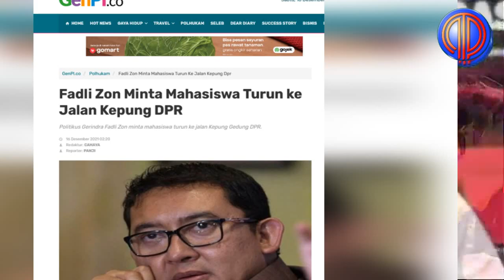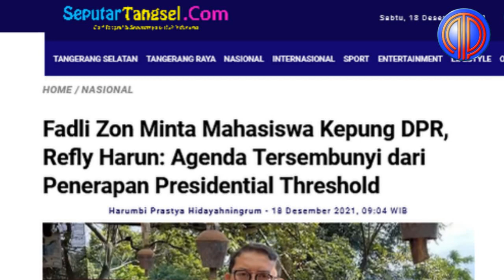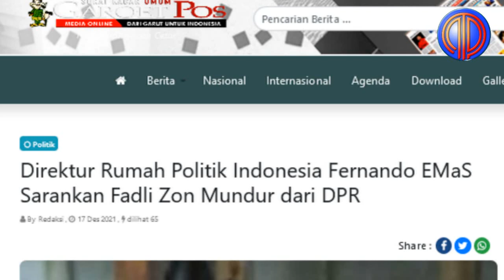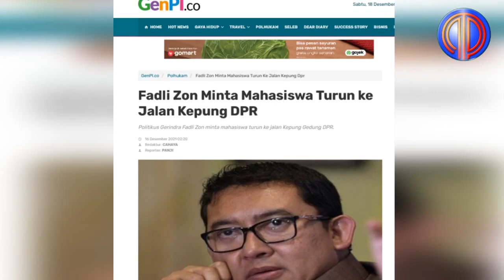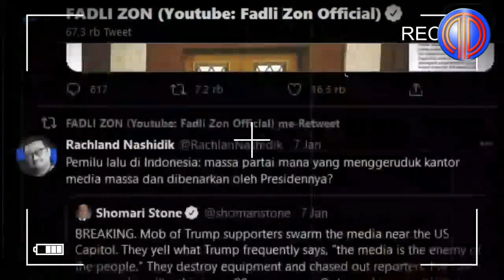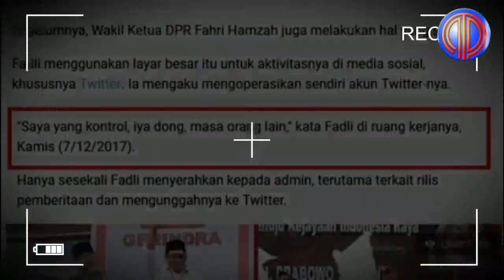Jubir 'B*kep' Tamat❗️Provokasi Mahasiswa Kepung DPR, Fadli 'Digebuk Rame2' Sampe 'Bonyok'